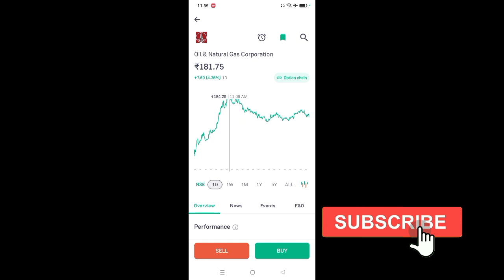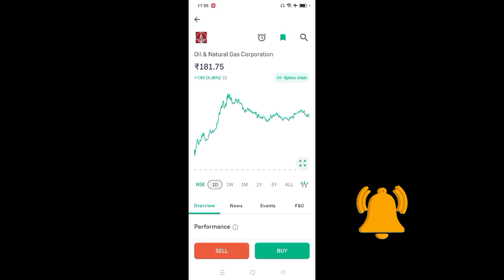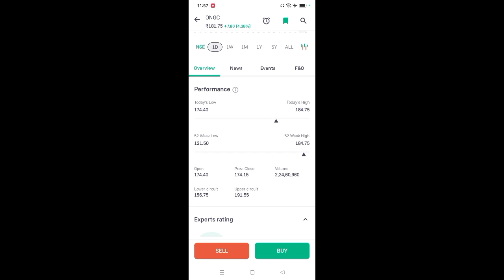ongc share latest news l ongc share price today l ongc share news l ongc share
App Link